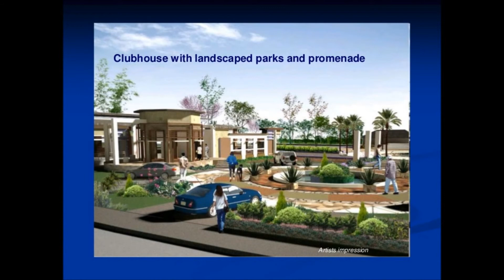My Movie ...homes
HOME...song and music by Chris Daughtry